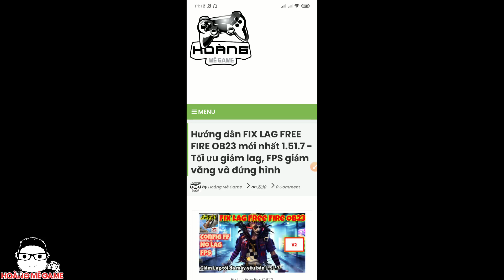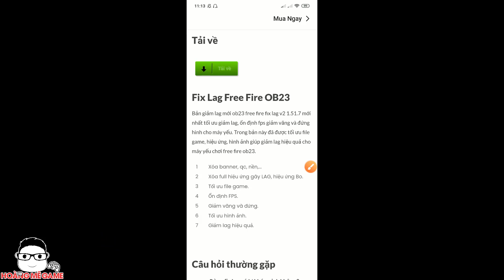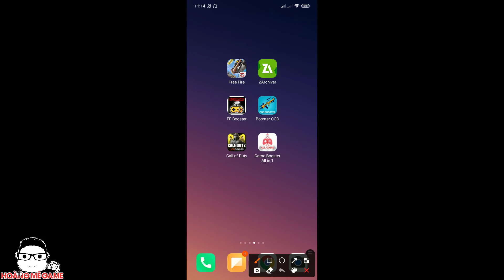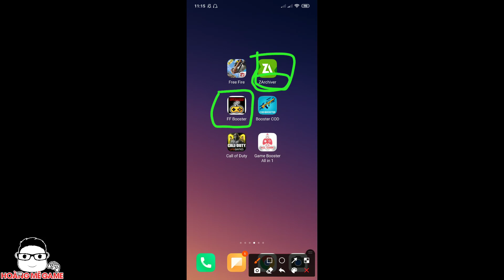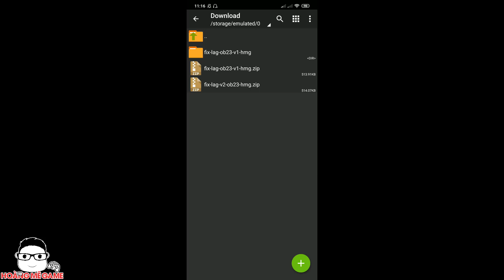Hướng dẫn FIX LAG FREE FIRE OB23 mới nhất 1.51.7 - Tối ưu giảm lag, FPS giảm văng và đứng hình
Bản giảm lag mới ob23 free fire fix lag v2 1.51.7 mới nhất tối ưu giảm lag, ổn định fps giảm văng và đứng hình cho máy yếu. Trong bản này đã được tối ưu file game, hiệu ứng, hình ảnh giúp giảm lag hiệu quả cho máy yếu chơi free fire ob23.

Nếu có bất cứ vấn đề gì liên quan đến bản quyền hãy liên hệ với mình qua gmail mình sẽ giải quyết với tinh thần hợp tác nhất có thể!